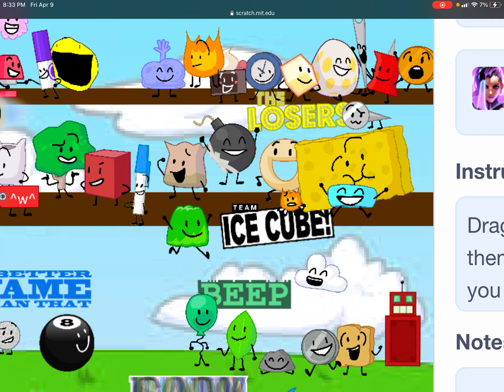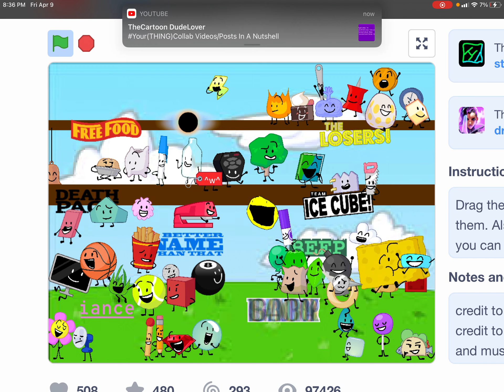BFB insanity 5